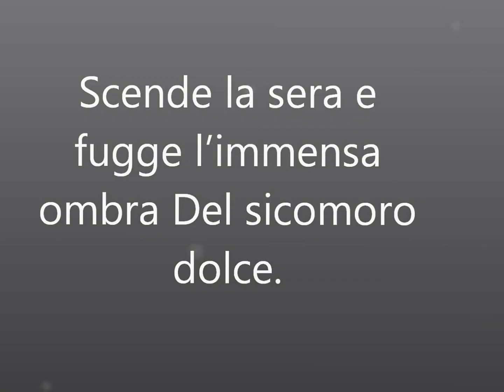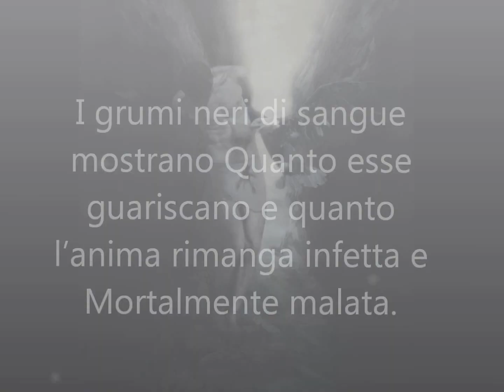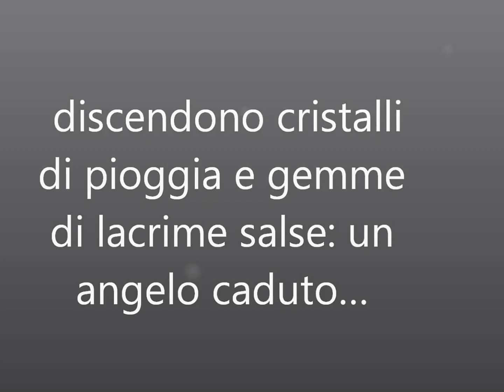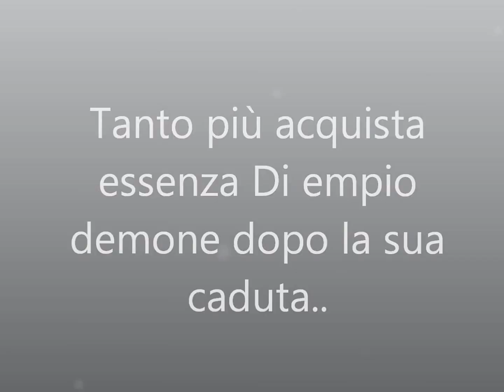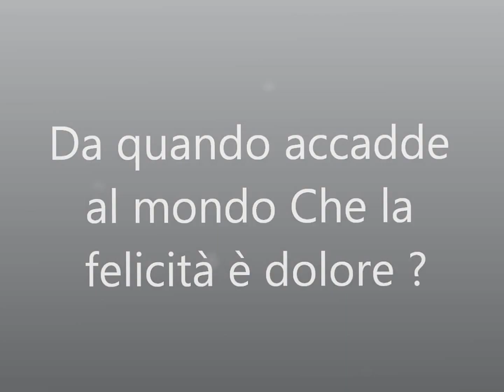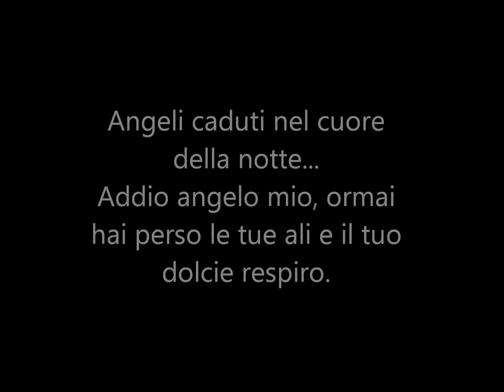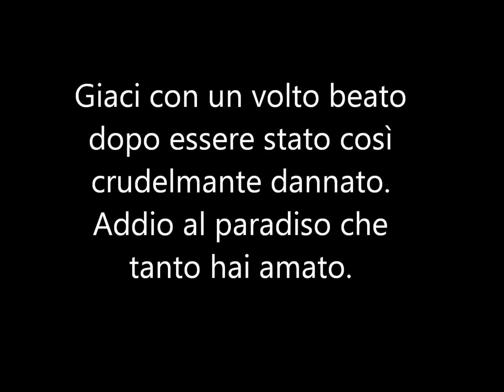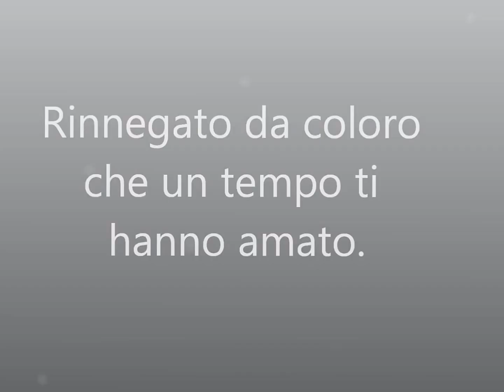♥ღ♫ EPICA 4 ♥ღ♫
L’ANGELO CADUTO
MUSICA DI :  HIM

Scende la sera e fugge l’immensa ombra Del sicomoro dolce.
Egli non perse mai le vive chiome Nell’autunno dei morti Né si spense fra i ghiacci dell’inverno.
Ma io, fragile creatura Mi ritrovai nuda e fredda nel vento, completamente spoglia della vita: era giunta la notte.
Il miscuglio di plasma che alimenta Il mio involucro vuoto Era sorretto da strutture esterne, onde inerme crollò come se fosse grattacielo di carta.
Io mi ritrovai nuda E baciai le ferite sulle braccia, brucianti come fiamme.
I grumi neri di sangue mostrano Quanto esse guariscano E quanto l’anima rimanga infetta e Mortalmente malata.
Il soffio s’è smorzato nelle tenebre Notturne, soffocando.
Dall’Empireo atro s’apre un varco cupo: discendono cristalli di pioggia e gemme di lacrime salse: un angelo caduto…
S’ode un tumulto nell’orrido mondo, tale l’ombra che venne dalle corvine ali di Lucifero e la sua fida schiera di imperdonati.
Erano ormai demoni orrendi, veri servi del Male e della notte eterna.
O mondo dannato e malefico!
Quanto più un angelo è bello e splendente Tanto più acquista essenza Di empio demone dopo la sua caduta..
O angelo, angelo mio! Che cosa è più il vero? Che cosa il falso?
Da quando accadde al mondo Che la felicità è dolore ?
Svela Come respiri e vivi Nell’aria fetida senza la luce Del meriggio, che è sacro. Mi ritrovai fredda nell’alba pallida Del nuovo giorno sorto.
I raggi roridi ancor tacevano E sostava una cappa Di nebbia.
Ancor si scorgeva la luna…

Angeli caduti nel cuore della notte...
Addio angelo mio, ormai hai perso le tue ali e il tuo dolcie respiro.
Giaci in un letto di rose bianche che man mano si tingono del tuo rosso sangue.
La tua candida carnagione di rosso si rovina per le spine delle rose che accolgono il tio corpo.
Giaci con un volto beato dopo essere stato così crudelmante dannato. Addio al paradiso che tanto hai amato.
Ucciso da quel padre che da sempre hai servito. L'inferno accoglie le tue membra, l'amina di un dannato.
Niente più sguardi furtivi, niente più sorrisi ora solo la crudele agonia dell' abbandono.
Abbandonato dalla tua famiglia che ti ha rinnegato. Rinnegato da coloro che un tempo ti hanno amato.